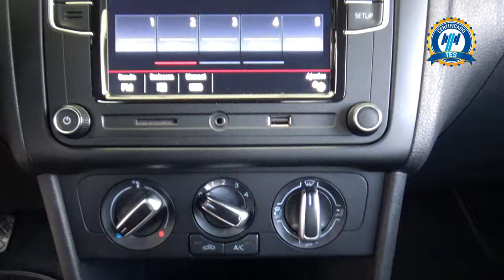Volkswagen / Polo / 2021 - 29215